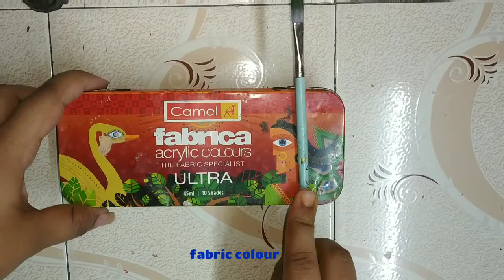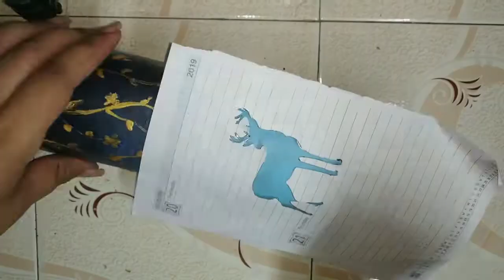Glass bottle painting..Home decor idea..Sponge painting..bottle decoration.bottle craft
I hope you all are doing great..in this video I'm sharing DIY bottle painting..
This  DIY is very easy..☺️

plz don't forget to give feedback in comment section 🥰